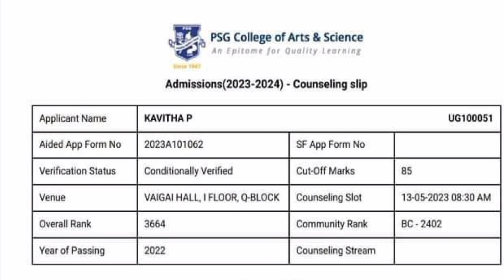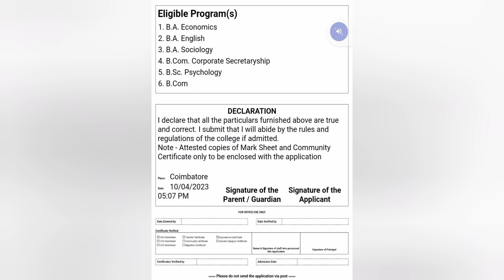🥳 PSG College 2023 difference between counselling slip and declaration form...